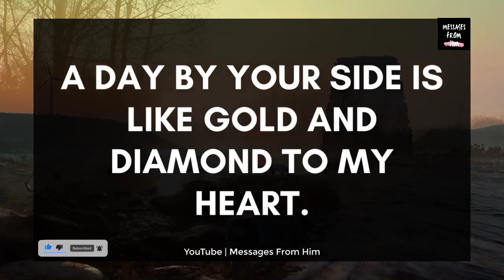My Love For You Is Forever, Darling 💖🌹💘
RELATED QUERRIES :
dm df
dm to df channeled love messages
divine feminine
dm to df twin flame
twin flame